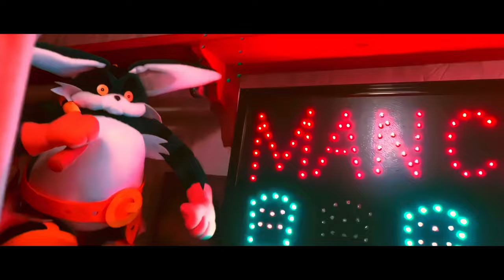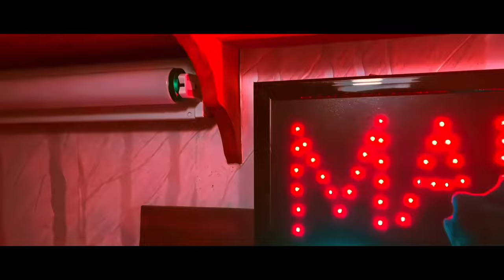Sonic Plush Adventures - Espio Vs. Vector! (FULL MOVIE)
Experience the thrilling saga of two old friends reuniting after years apart! Dive into the complete collection of Vector and Espio videos, presented in chronological order. Witness Vector, grappling with a life of crime and the shadows of his past, while Espio runs a humble milk bar, oblivious to the storm brewing ahead. How will their paths cross once more? What twists and turns await them? Don't miss a moment of this compelling story in this episode of Sonic Plush Adventures!
Welcome to The Blue Roundabout YouTube channel! Here, you’ll find a delightful array of plush videos featuring beloved characters from the Sonic the Hedgehog franchise. The Blue Roundabout is akin to channels such as Exhalo, Brobius, SuperSonicBlake and Sonic And Friends. Our primary goal is to explore various genres and styles within the plush video format, bringing you unique and entertaining content.

Thank you for visiting, and I sincerely hope you enjoy both the channel and our videos!

-   Knuckles
-   Promotion
-   Sonic 3 and Knuckles
-   Video game
-   Storyline
-   Gameplay mechanics
-   Sonic fans
-   Discussion
-   Speculation
-   Rumors
-   Analysis
-   Predictions
-   Trailer
-   Release date
-   Sonic the Hedgehog
-   Sonic franchise
-   Sonic lore
-   Sonic community
-   Sonic merchandise
-   Sonic collectibles
-   Sonic toys
-   Sonic comics
-   Sonic animated series
-   Sonic soundtrack
-   Jim Carrey
-   Ben Schwartz
-   James Marsden
-   Dr. Eggman
-   Robotnik
-   Sonic Adventure
-   Sonic Generations
-   Sonic Mania
-   Sonic Forces
-   Sonic Colors
-   Sonic Heroes
-   Sonic & Knuckles
-   Sonic CD
-   Sonic 06
-   Sonic Boom
-   Knuckles
-   Promotion
-   SEGA
-   Video game
-   Movie news
-   Entertainment news
-   Sonic franchise
-   Sonic lore
-   Sonic community
-   Sonic fans
-   Sonic merchandise
-   Sonic collectibles
-   Sonic toys
-   Sonic comics
-   Sonic animated series
- Sonic Adventure
-   Sonic Generations
-   Sonic Mania
-   Sonic Forces
-   Sonic Colors
-   Sonic Heroes
-   Sonic & Knuckles
-   Sonic CD
-   Sonic 06
-   Sonic Boom
-   Action-adventure
-   Superhero
-   Knuckles the Echidna
-   Sonic's ally
-   Sonic's rival
-   Sonic's friend